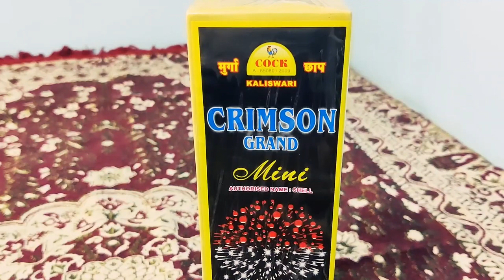CRIMSON GRAND TWO COLOR SKY SHOT TESTING | COCK BRAND CRACKERS | CRACKERS PRICE | DIWALI CRACKERS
YT LALIT GAUTAM
YT LalitGautam